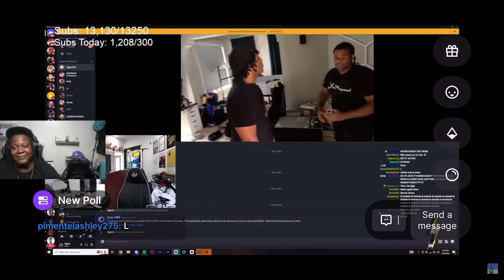FANUM TAX HAD AMP IN SHAMBLES! AGENT HAD ENOUGH! REACTION!!!!!